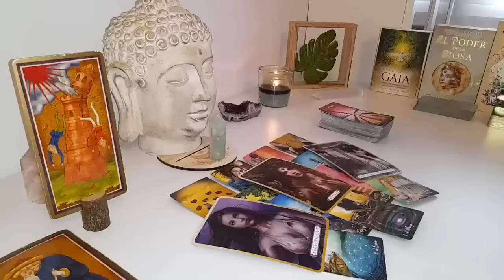LIBRA YOU ARE FACING A SERIOUS PROBLEM!! SOMEONE CONFESSES THIS SECRET...🔮 AUGUST 2024 TAROT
Libra Love
Libra 2024
Libra today
Libra AUGUST

Libra Love
Libra 2024
Libra today
Libra AUGUST